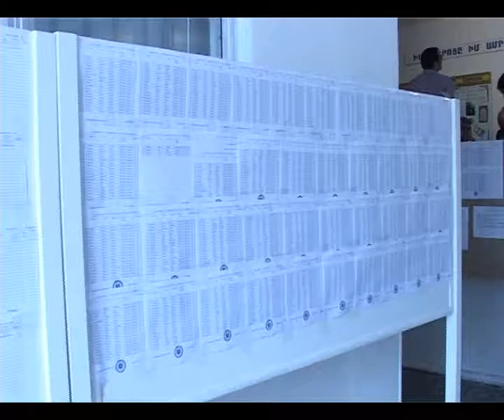ՀԱԿ. "Ընտրությունները գործող ռեժիմի հերթական հանցագործությունն էր ժողովրդավարության դեմ"